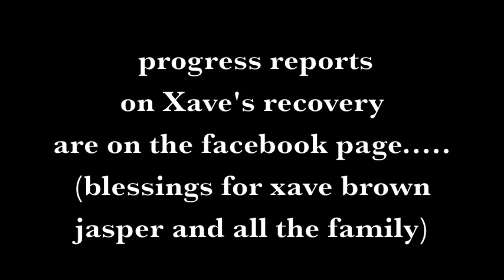xave brown - banding together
BANDING TOGETHER -- CONCERT FOR XAVE

A stellar line-up of West Australian musicians are banding together to put on a benefit evening for Xave Brown. Xave is a much-loved musician originally from Denmark who now lives in Fremantle. He was seriously injured in a car crash on the 15th November which claimed the life of his girlfriend Alexis Davis and also injured his son Jasper. Xave was airlifted to Royal Perth Hospital with serious head injuries and is thankfully now off the critical list and is continuing to improve.

The benefit gig will take place at the Fly By Night Musicians Club on Saturday 18th December and will feature Vikki Thorn (The Waifs), Felicity Groom, Mo Wilson and The Drivers, Ryan Webb, Stu Orchard, The Lonely Brothers, Dilip and the Davs, Prita, Sian Brown, Lee Sappho, Selk Hastings, Minky Gardner, Phoebe Corke, Lucy Peach, Isabel Quigley, Ellen Paynter, Caitlin Dethridge and others